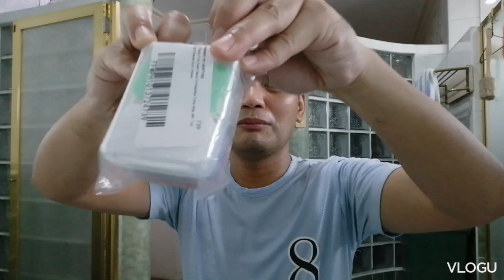Unboxing Wax for my Teeth Braces | Personal Vlog | Mhon Montenegro